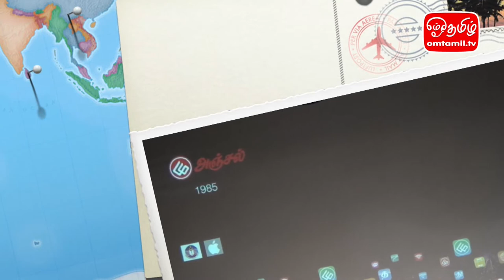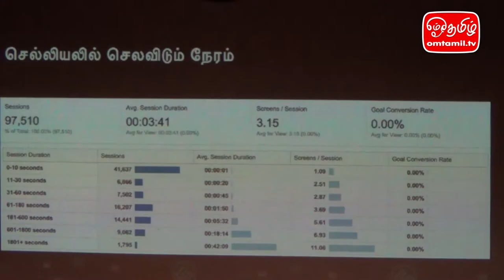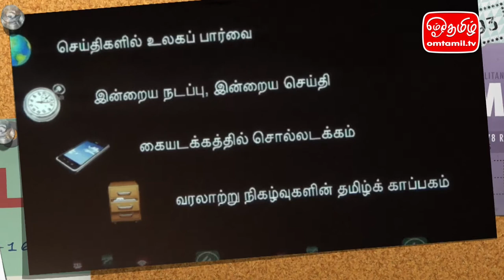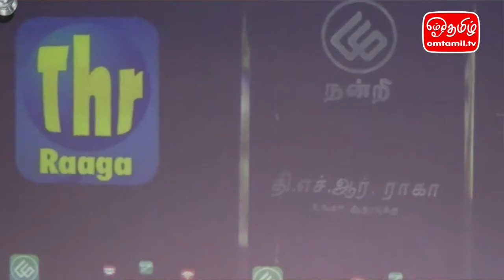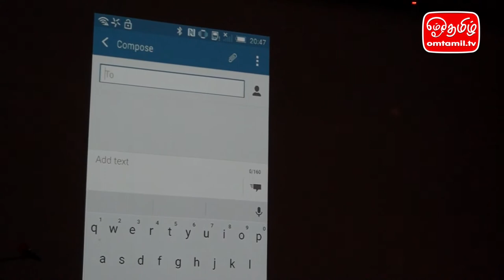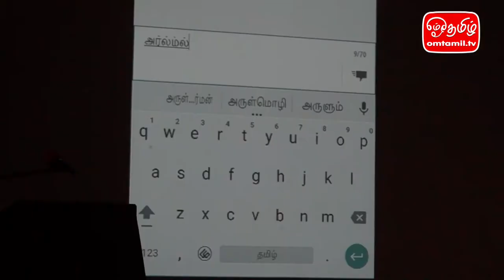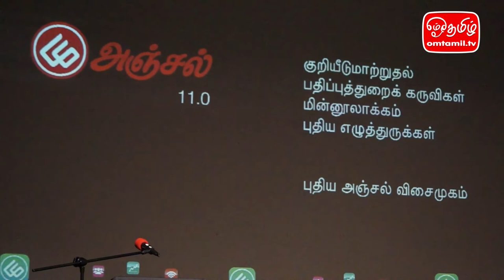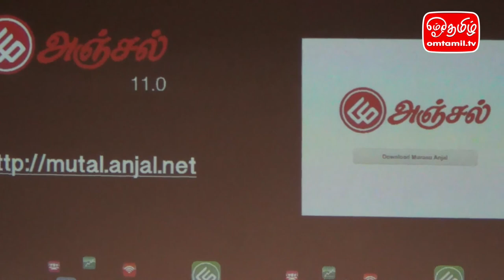இணைமதியம் | ஓம்தமிழ்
30 ஆண்டு கால முரசு அஞ்சலின் வரலாற்று விழா!
செல்லினம்-செல்லியல் மேம்பாடுகள் கண்ட தமிழ்த் தொழில்நுட்ப விழா!
Celebrating 30 Years of Murasu Anjal